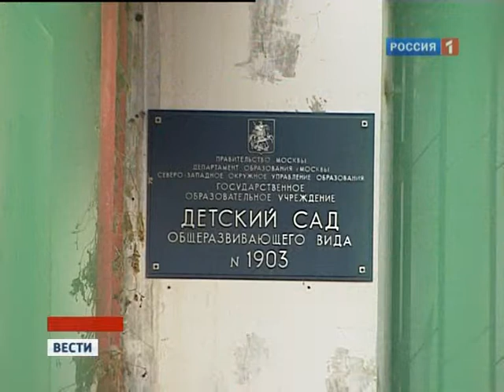12 01 10 pedofil detsad perovo rutv